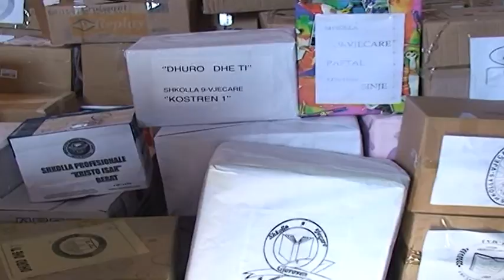RAMA BANKA BOTERORE URA VJGURORE ABC M5 T2